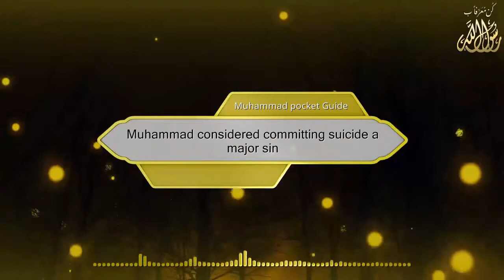Muhammad considered committing suicide a major sin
Muhammad Pocket Guide is one of the most comprehensive and summarized pictorial books about the prophet of Islam Muhammad (peace be upon him). It provides a broad biography and summarized information about Muhammad such as his character and personal details. In addition, it provides a broad overview about his teachings and main events in his life.

This video created using the Application Kon Moarefan ( RasoulAllah.net)